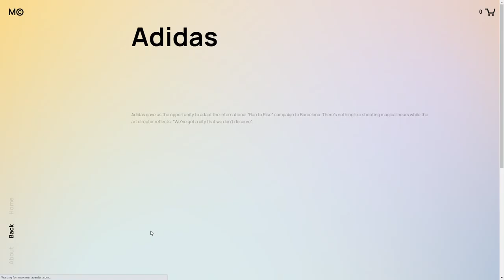Ka Ching!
Ka Ching! By achos From Spain
As a copywriter, Maria’s words are what she sells. We decided to emphasize her tone of voice and follow a format similar to the one used in online shopping platforms.